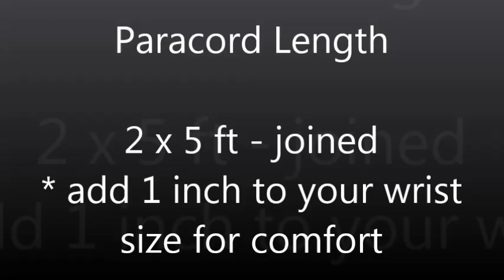How to make an Interlock Paracord Buckle Bracelet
Interlock Paracord Buckle Bracelet (Paracord 101)
* original design by Kenn Jimena

*** BOOK LINKS ***
Outdoor Paracord!

Paracord 101

Prepper Paracord

Paracord!